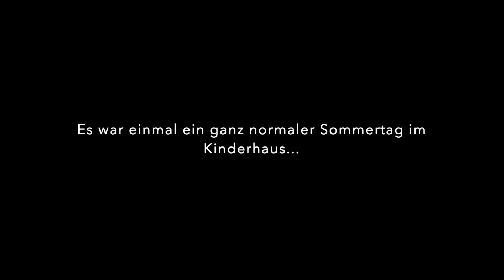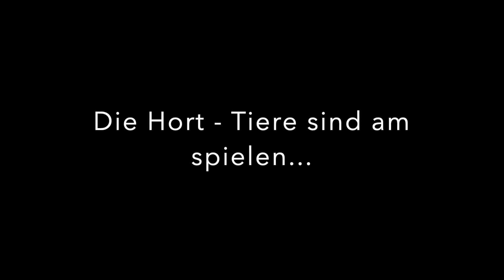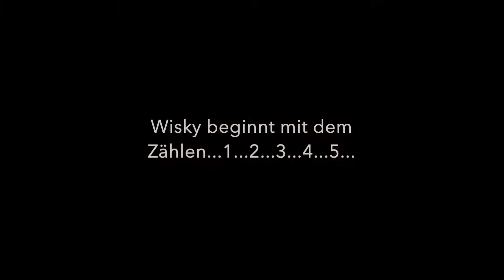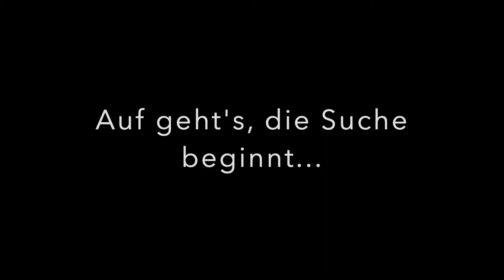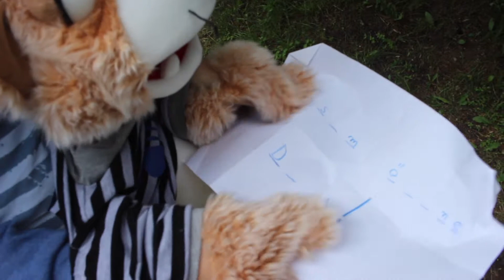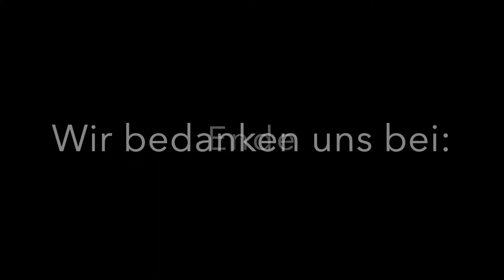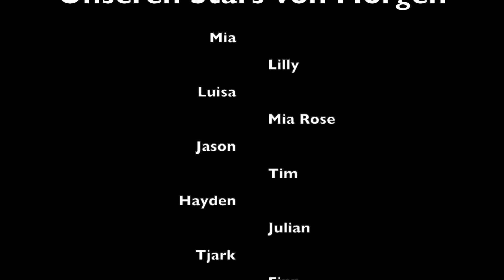Die geheime Schatzkarte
Die geheime Schatzkarte - Ein Film von Kindern für Kinder!

Dieser Film ist ein ganz Besonderer! Die Hort - Kinder des Kinderhauses Wahlstedt haben in den ersten zwei Ferienwochen im Sommer 2021 einen Handpuppen - Film gedreht. Vom erstellen des Drehbuches bis hin zum fertigen Film waren die Kinder an allen Schritten beteiligt.

Nun freuen wir uns, das wir das Ergebnis präsentieren dürfen.

Liebe Grüße
Die Hort - Kinder und das Hort - Team

Handpuppen: Living Puppets
Film: Florian Temme